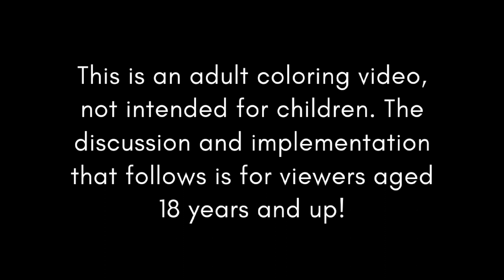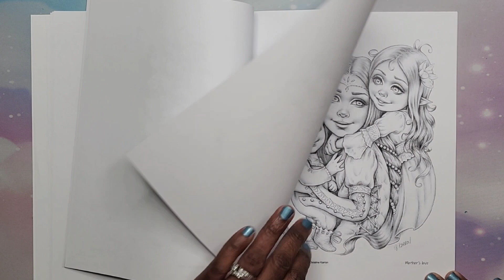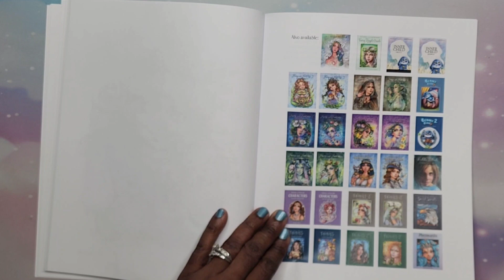SO CUTE!! 😊 | Flip Through ~ Fairy and Fantasy 5 Grayscale Coloring Book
Hey Beautiful People!!! This is a flip through of Fairy and Fantasy 5 Grayscale Coloring Book by Christine Karron

Fairy and Fantasy 5 Grayscale Coloring Book